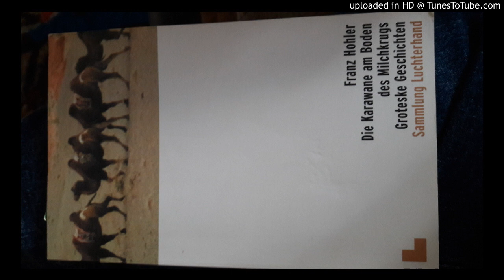Franz Hohler - Der Abstecher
Kurzgeschichte